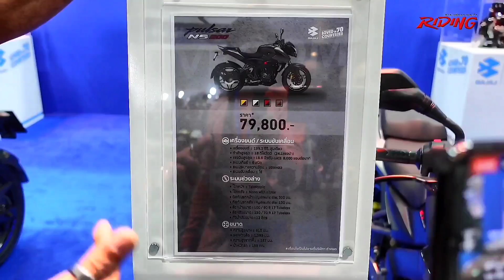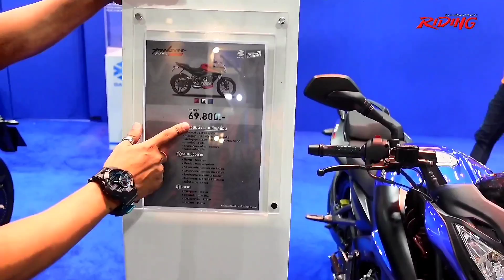“วรูม ไทยแลนด์” In Motor Expo 2020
“วรูม ไทยแลนด์” จัดเต็มโปรโมชั่น KTM และ BAJAJ รับงาน  Motor Expo 2020 เน้น Free Maintenance Campaign        “คุณขี่ เราดูแล” มอบความมั่นใจให้ลูกค้าทั่วประเทศ